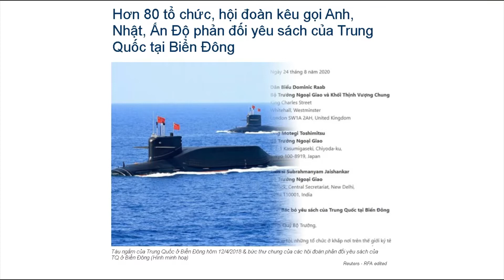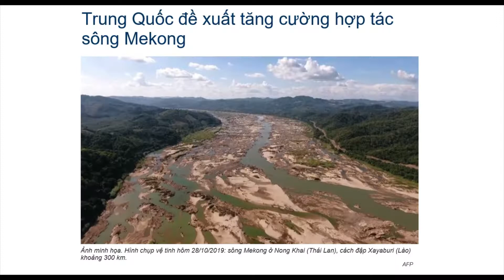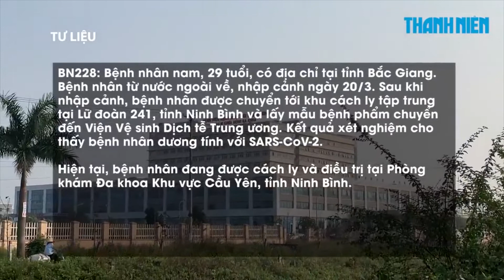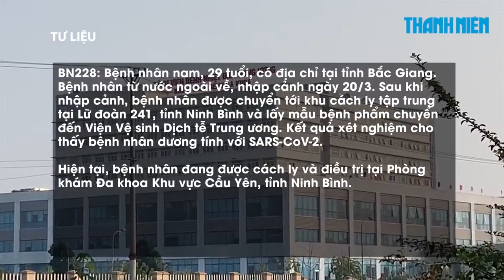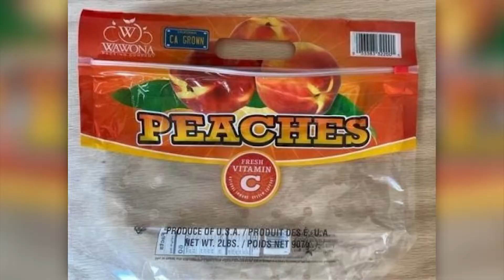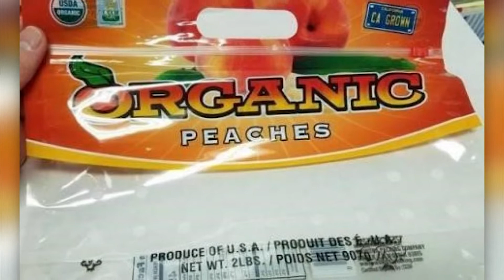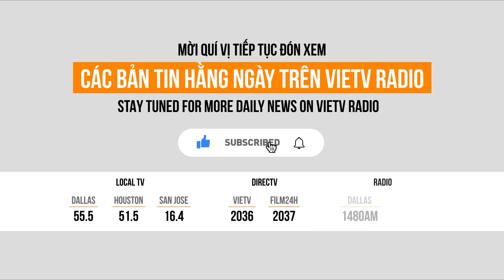VIETV EVENING NEWS 24 AUG 2020 P3